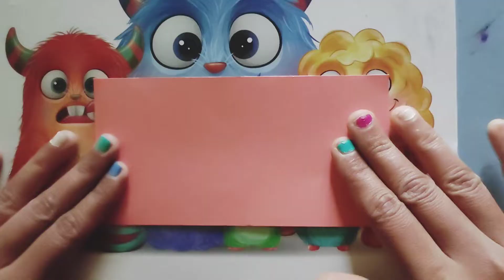Paper craft/ഇങ്ങനെയും നമുക്ക് റോസാപ്പൂവ് ഉണ്ടാക്കാം